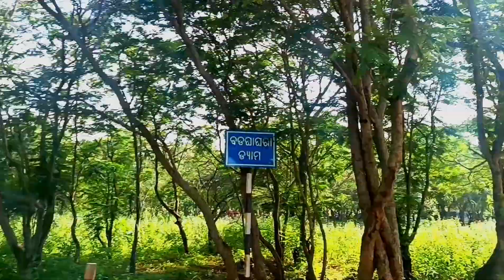Badghagra Waterfall//Badghagra Dam//Keonjhar // Odisha // Lugun Vlogger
Hi
I am Ranjeet Lugun welcome you to my YouTube channel Lugun Vlogger. This is my official YouTube channel. In this channel you will find the vlogging videos of different places. I cover the tourist places in this channel. The main goal of this channel is to travel to all the tourist places that can be reached by me. If you are a nature lover or a traveller then you can follow up my channel.

This video is of Badghagra Waterfall. This waterfall is situated in the district of Keonjhar. This place is one of the well known tourist places of Keonjhar district. In this video you can see the waterfall as well as a dam nearby the waterfall. And in addition to it if you are a nature lover then you will enjoy the natural beauty of the place. Watch the video till the end so that you can enjoy it in full.